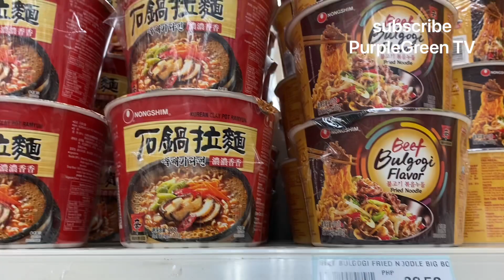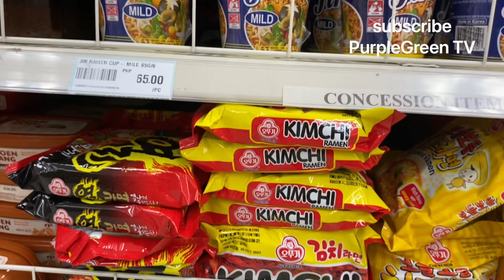Price of KOREAN NOODLES in the Philippines | Magkano presyo ng Korean Noodles Soup | Korean Foods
This is the Price of Korean Noodles in the Philippines. Different Brand and Flavors.